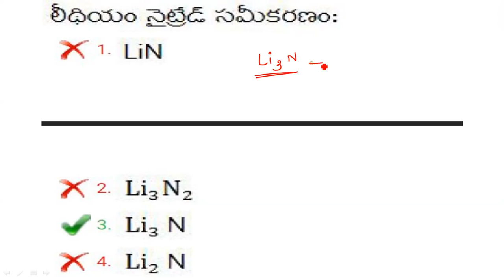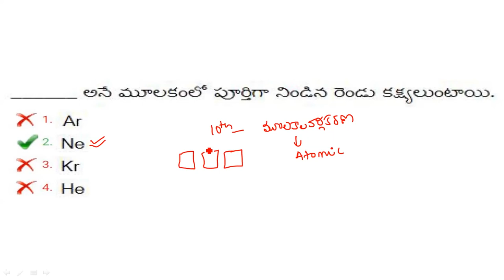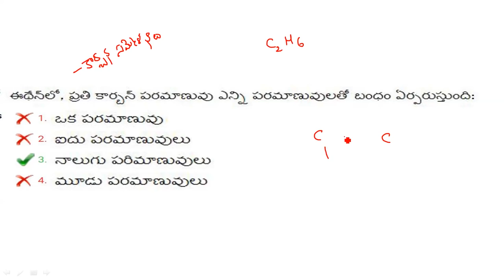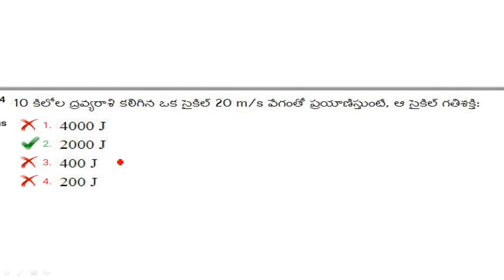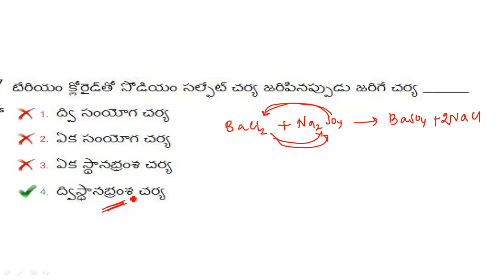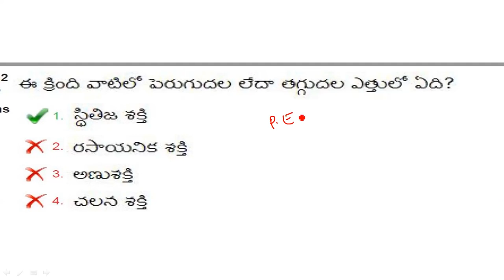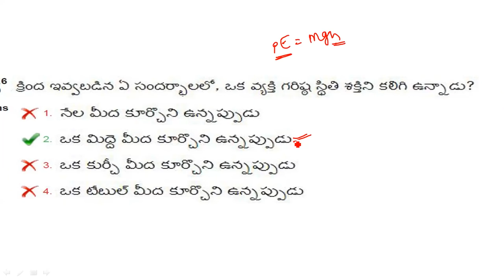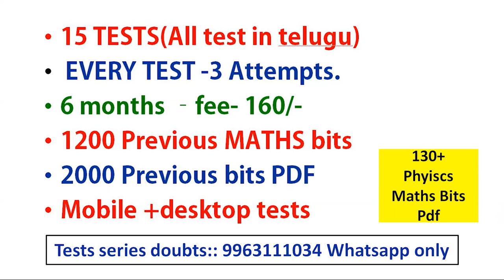RRB GROUP D/NTPC PREVIOUS QUESTION PAPER IN TELUGU PART-27|Railaway previous GS/GK BITS IN TELUGU